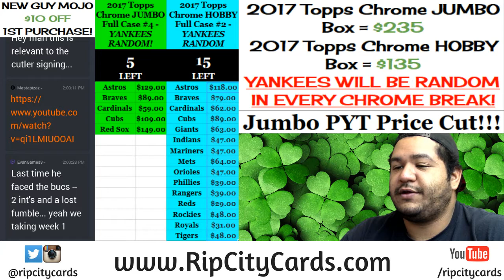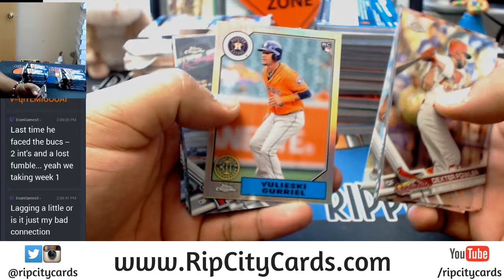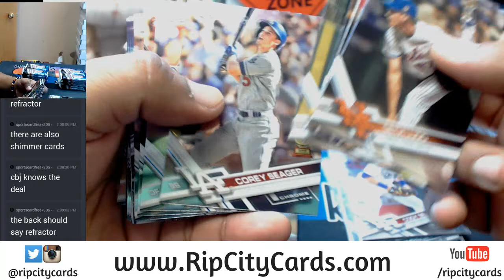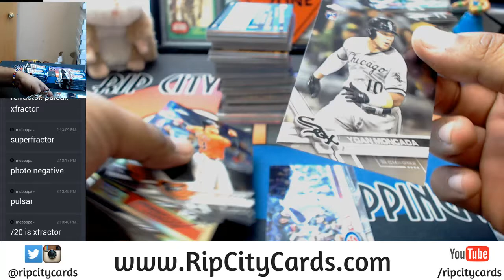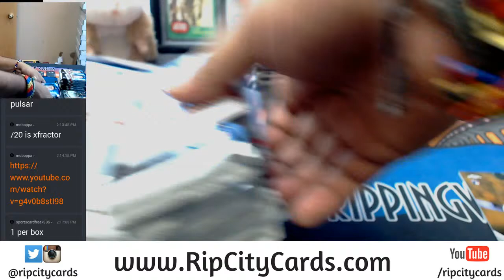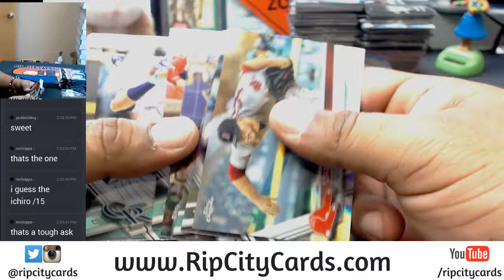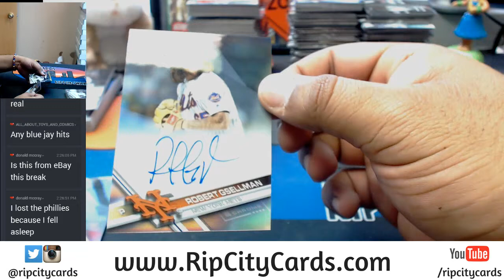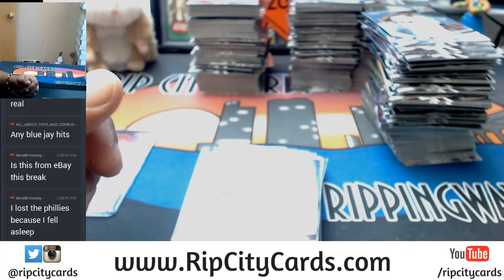2017 Topps Chrome Baseball Jumbo Half Case EBAY #2